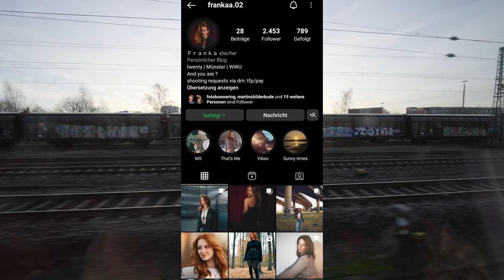TFP Shooting in Düsseldorf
Im Video fahre ich nach Düsseldorf um dort mit der Franka ein kleines TFP Shooting zu machen.